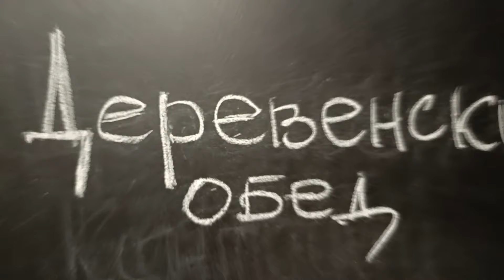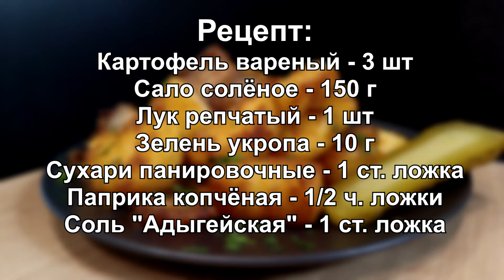Что быстро приготовить на ОБЕД. Вкусный и простой деревенский обед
❤️Дорогие друзья, сегодня на моем канале приготовим, вкусный и простой деревенский обед, по очень простому рецепту. Мой рецепт будет кстати, когда уже все рецепты быстрых обедов, приелись. Попробуйте приготовить, на мой взгляд, вкуснейший и быстрый обед, затратив при этом минимум времени, по очень простому рецепту и пусть вам будет вкусно!
 Пишите в комментариях на сколько интересен вам ролик. Задавайте интересующие вас вопросы.

📜Рецепт:
Картофель вареный - 3 шт
Сало солёное - 150 г
Лук репчатый - 1 шт
Зелень укропа - 10 г
Сухари панировочные - 1 ст. ложка
Паприка копчёная - 1/2 ч. ложки
Соль "Адыгейская" - 1 ст. ложка

0:00 - ПРИВЕТСТВИЕ
00:28 - ПРОЦЕСС ПРИГОТОВЛЕНИЯ
03:54 - ДЕГУСТАЦИЯ
04:56 - РЕЦЕПТ

💰  Для поддержки нашего канала Cooking Brunch:
                 🔸 Kриптовалютные кошельки:
   BTC - 1Mp9TR3n1hcycdhMAHauRae5wMAeYY1k7D
   TRX - TVJ6SnSP1vZpp8c9ZFbSc3CTwW6UDFnYCt